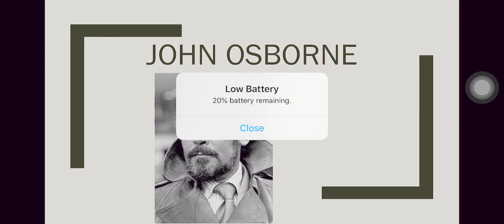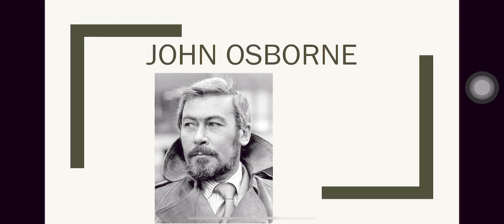John Osborne ,Biography